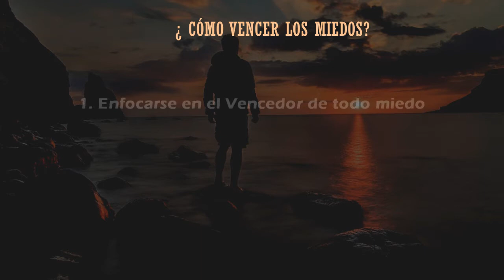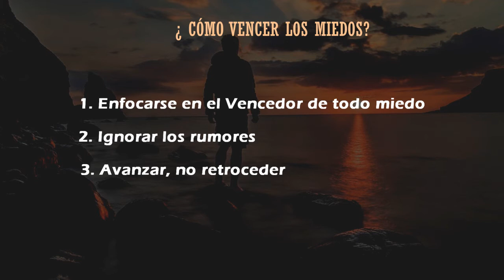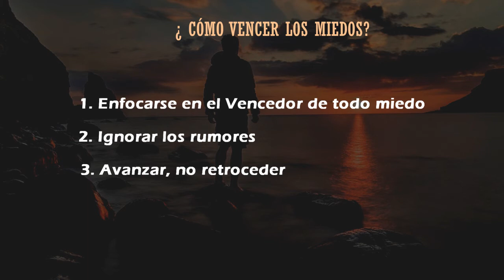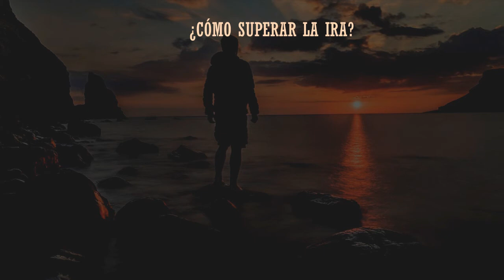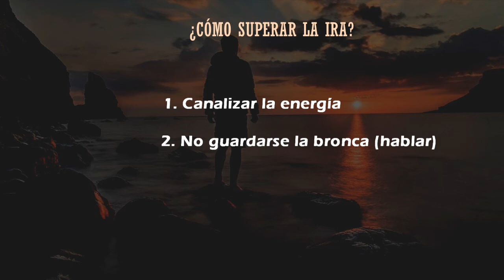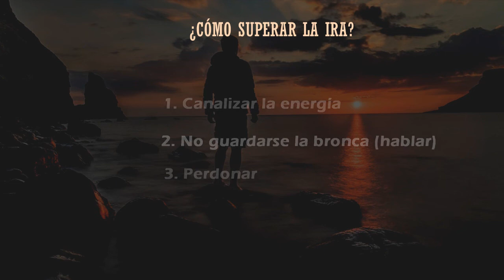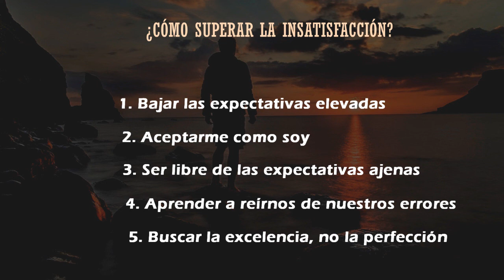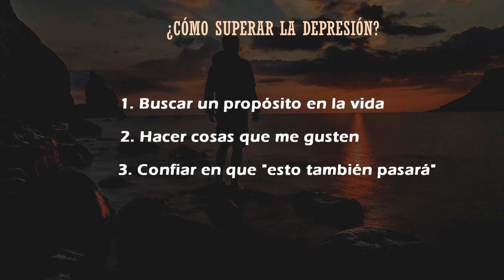Conquistando la paz interior (2/2) - Sebastián Escudero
La paz no llega de la nada, sino que se construye, se conquista. Para eso tenemos que enfrentar a los enemigos de la paz interior. En esta prédica analizaremos los que considero los principales:

🔹️La culpa
🔹️La ansiedad
🔹️El miedo
🔹️La ira
🔹️La insatisfacción
🔹️La depresión

Mensaje predicado en Ledesma, Jujuy, Argentina, en enero de 2022.